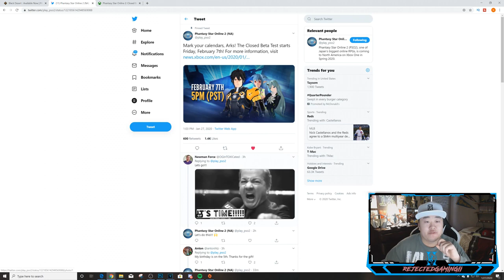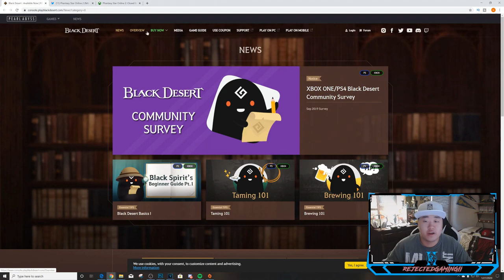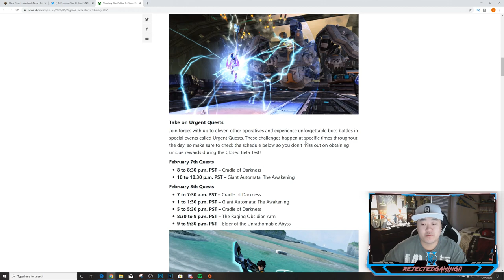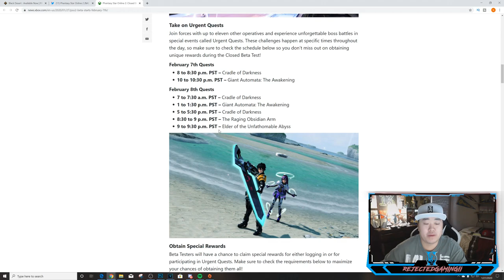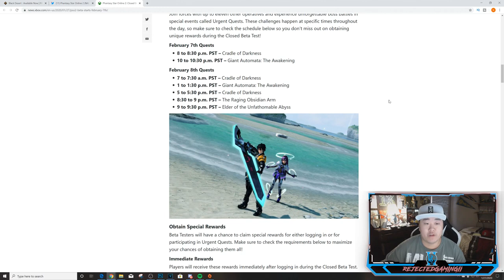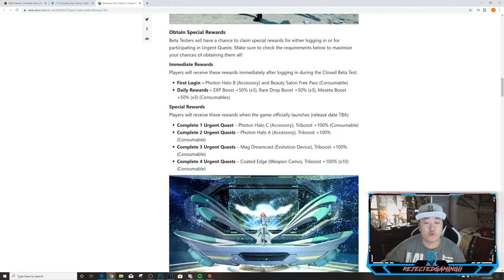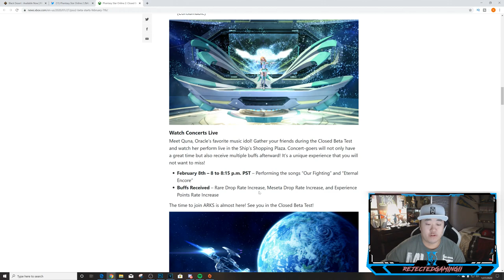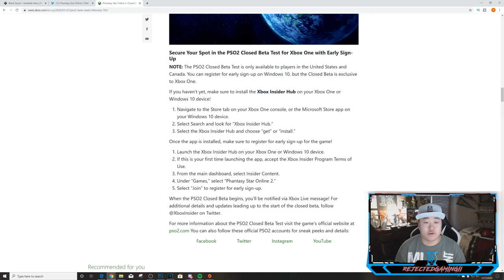Phantasy Star Online 2 Beta Announcement - Open Beta Schedule and Details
Setup (Equipment)
Monitors ► 3x BenQ 28" Monitors
Main Systems ► Nintendo Switch
Other Systems ► Xbox 360► PS2 ► Gamecube ► 3DS ► PS3